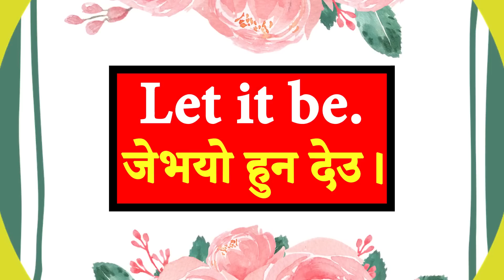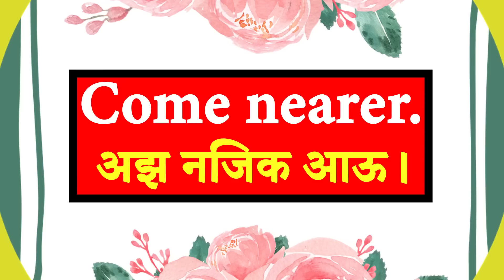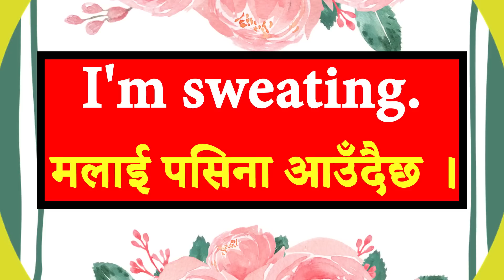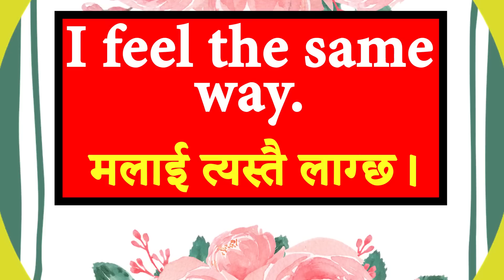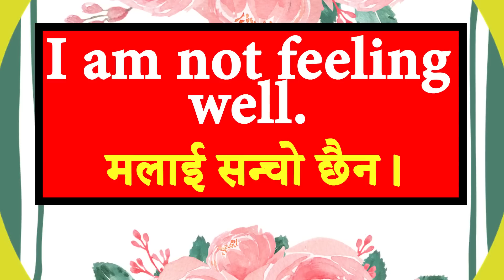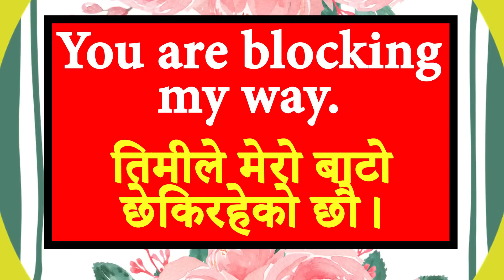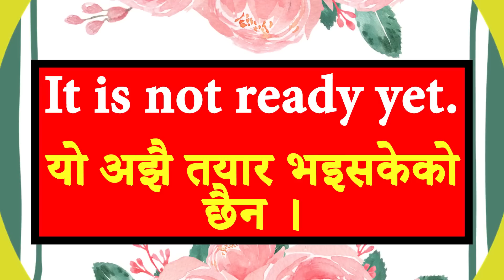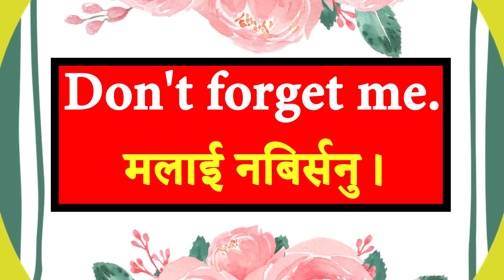Very Important and Useful English Sentences with Nepali Meanings and Sentences | Daily Conversations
In this online English class for the Nepalese people, we provide English speaking practice with English to Nepali translation and meanings, along with job interview questions.